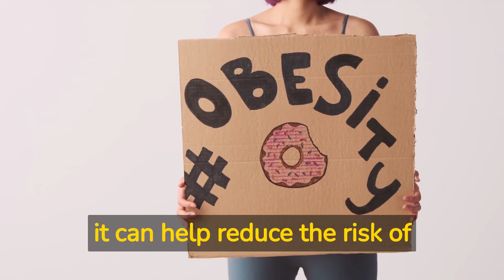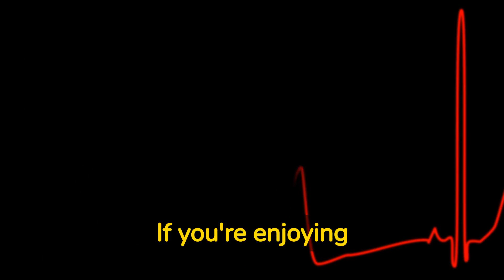Benefits of NOT EATING SUGAR🚫 WEIGHTLOSS WITH NO SUGAR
Benefits of NOT EATING SUGAR; Sugar is one of the most common ingredients found in our diets. From cakes and cookies to sugary drinks and breakfast cereals, it seems to be everywhere. While we all enjoy the occasional sweet treat, consuming too much sugar can have detrimental effects on our health. In fact, many studies have shown that cutting down on sugar can have numerous benefits for our bodies and minds. Here are some of the top benefits of not eating sugar.

Reduces the risk of obesity and weight gain
One of the most significant benefits of cutting out sugar is that it can help reduce the risk of obesity and weight gain. When we consume sugar, our body converts it into glucose, which can then be stored as fat if not used for energy. This can lead to weight gain and an increased risk of obesity, which can increase the risk of other health issues such as heart disease and diabetes.

Studies have shown that a high sugar intake can increase the risk of heart disease. Cutting out sugar can help improve heart health by reducing blood pressure, triglycerides, and LDL cholesterol levels. This can decrease the risk of heart disease and other cardiovascular problems.

Helps maintain healthy teeth
Consuming sugar can lead to tooth decay and cavities. When we eat sugary foods, the bacteria in our mouth produces acid, which can erode tooth enamel and lead to tooth decay. Cutting out sugar can help maintain healthy teeth and reduce the risk of cavities.

While sugar may provide a temporary energy boost, it can also lead to energy crashes and fatigue. Cutting out sugar can help regulate blood sugar levels and provide a more sustained source of energy throughout the day.

Improves mental health
Research has shown that a high sugar intake can contribute to depression and anxiety. Cutting out sugar can help improve mental health by reducing mood swings, increasing focus, and improving overall cognitive function.

Supports healthy skin
Sugar can contribute to inflammation in the body, which can lead to skin problems such as acne and premature aging. Cutting out sugar can help reduce inflammation and support healthy, glowing skin.

In conclusion, cutting out sugar can have numerous benefits for our bodies and minds. It can help reduce the risk of obesity, heart disease, and tooth decay, while also boosting energy levels, improving mental health, and supporting healthy skin. While it may be difficult to cut out sugar completely, making small changes to reduce sugar intake can have a significant impact on our overall health and well-being.
Benefits of NOT EATING SUGAR

Benefits of NOT EATING SUGAR,quitting sugar,sugar addiction,no sugar,sugar free diet,how to break sugar addiction,weight loss,no sugar diet,no sugar tonight,no sugar for a month,no sugar for a week,no sugar for 2 weeks,benefits of not eating sugar,healthy sugar alternatives,sugar kills you,sugar kills testosterone,sugar causes inflammation,sugar causes cancer,sugar causes diabetes,stop eating sugar for 30 days,stop eating sugar for 14 days,no candy,swe